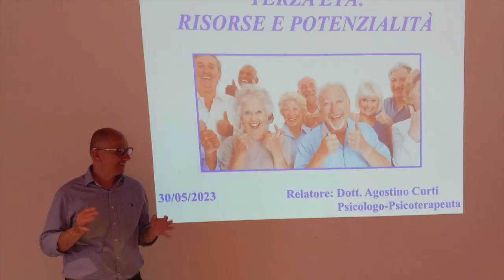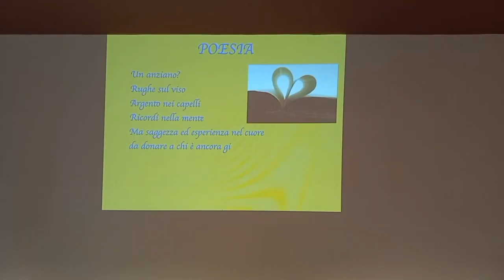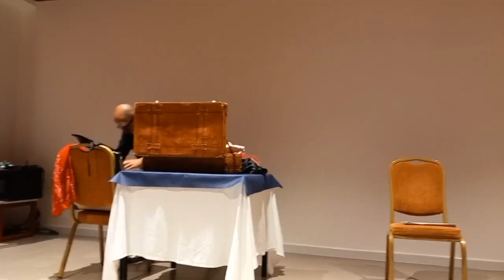1ª Vacanza Studio Terza Età - 30 Maggio 2023